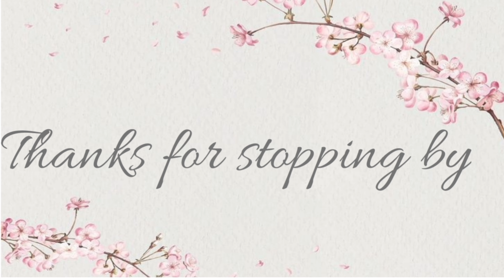LAUNDRY CLEANING MOTIVATION//(Shoe Rack cleaning and Organizing)//LEAH NJOKI K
My name is Leah and am a working wife and mom to three beautiful kiddos. I create and post videos on cleaning, organizing and motherhood.

In today's video i bring you along as i do laundry and also cleaning and organizing our shoe rack bringing you some inspiration along the way.

MUSIC CREDITS